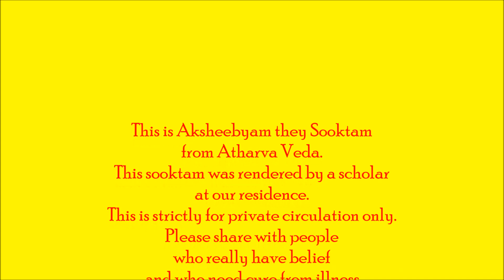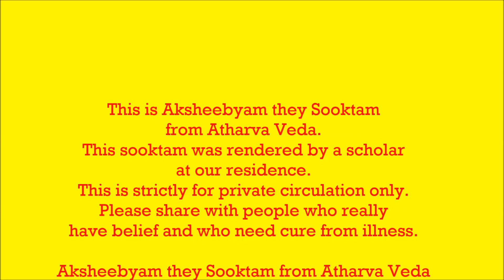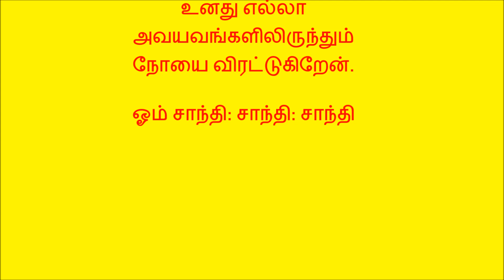Sooktham for Cure ஸூக்தம்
Sooktham for Cure
அக்ஷீப்யாம் தே ஸூக்தம்
Aksheebyam they Sooktam from Atharva Veda

Please share with people who really have belief
and who need cure from illness.
where you will get a Tamil translation also.

உனது ஒவ்வோர் அங்கங்களிலிருந்தும்,
ஒவ்வொரு முடியிலிருந்தும், நோய் தோன்றுகின்ற
ஒவ்வொரு மூட்டிலிருந்தும், உனது எல்லா
அவயவங்களிலிருந்தும் நோயை விரட்டுகிறேன்.
ஓம் சாந்தி: சாந்தி: சாந்தி